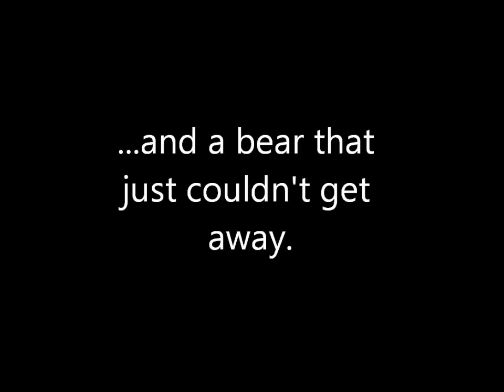Grizzly Man Re-cut Trailer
Never stalk a bear.